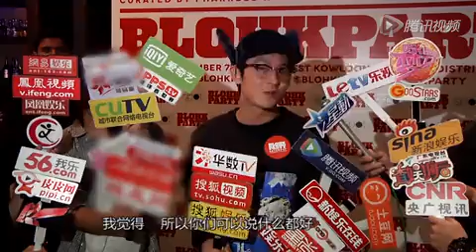陈冠希否认拍戏还债 重出江湖戏路不设限